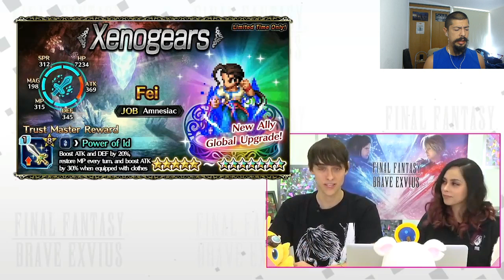Final Fantasy Brave Exvius - Updates #33 - en español - FFBE - GL